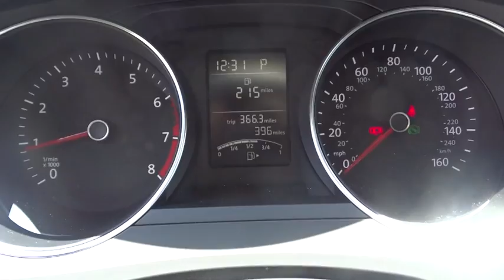2016 Volkswagen Jetta Sedan Longview, Tyler, Marshall, Carthage, TX, Shreveport, LA GM328745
New 2016 Volkswagen Jetta Sedan
2016 Volkswagen Jetta Sedan 1.4T SE with Connectivity - Stock#: GM328745 - VIN#: 3VWD67AJ5GM328745